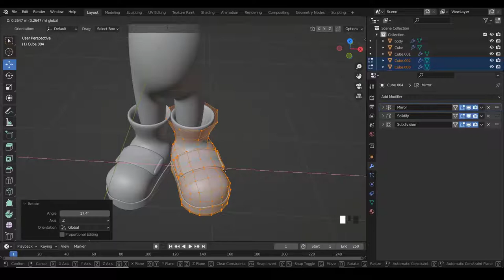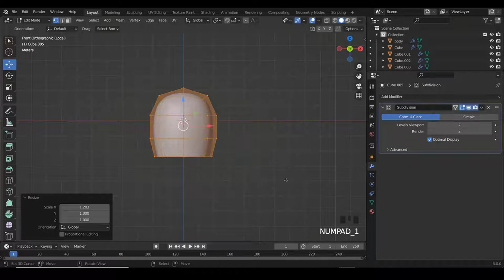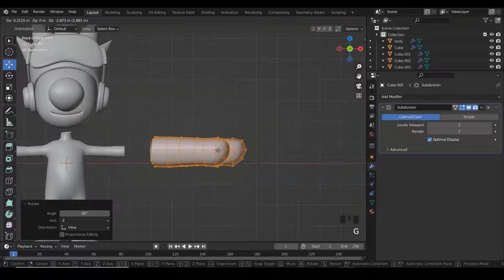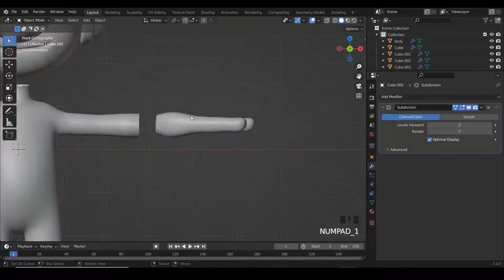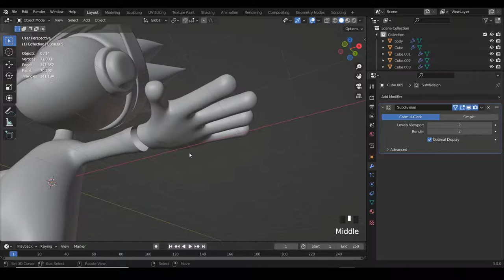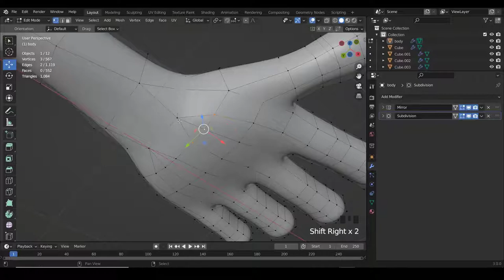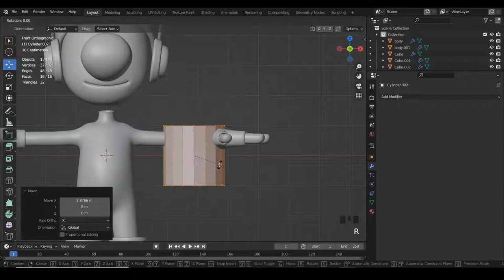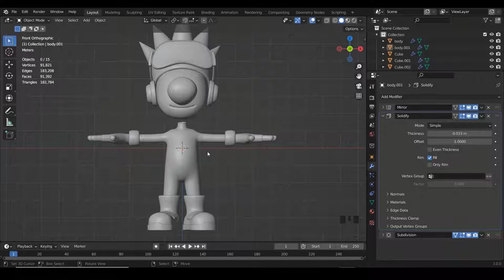Blender fr | Tuto Blender personnage 3d | jeu video | Unreal engine | debutant part 05 [ TUTO FR ]